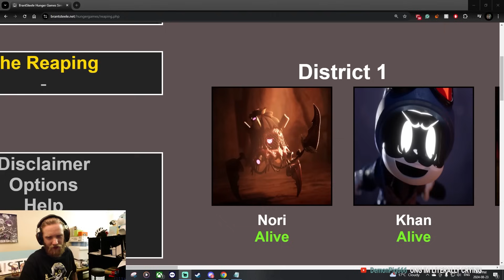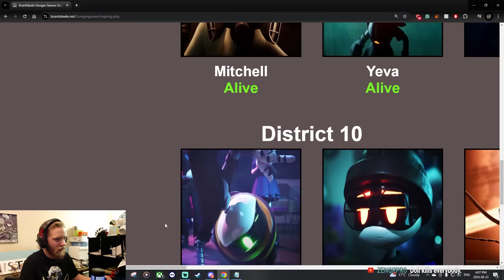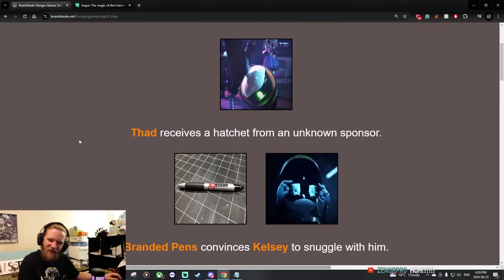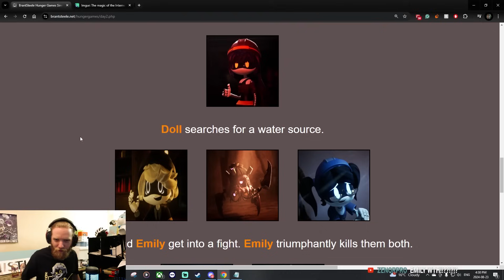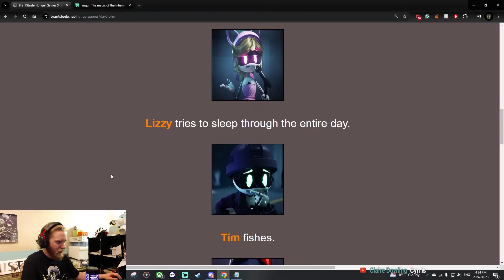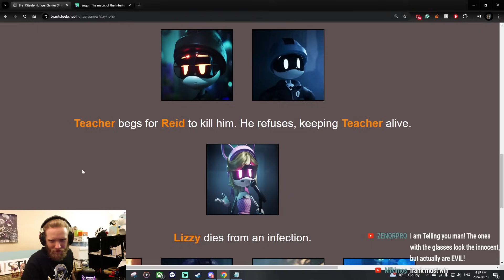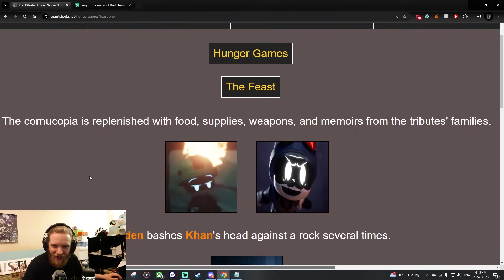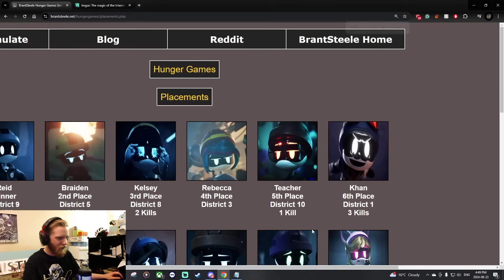HUNGER DRONES: LIVE FINALE!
Join me live for the ABSOLUTE END of Hunger Drones as I deliberately piss off 30% of the fandom once again (I fear for my safety).

Hunger Games Simulator!

Bluesky!

Threads!